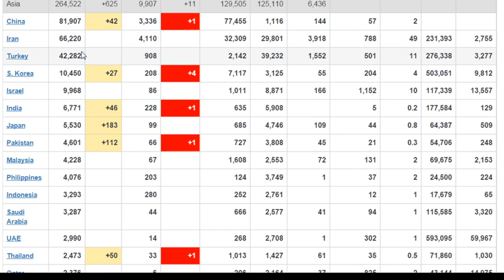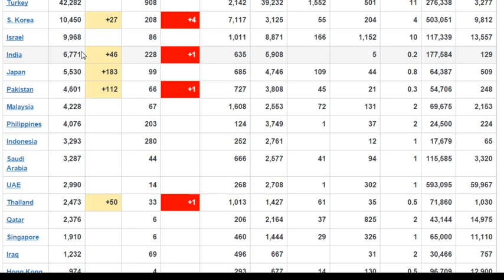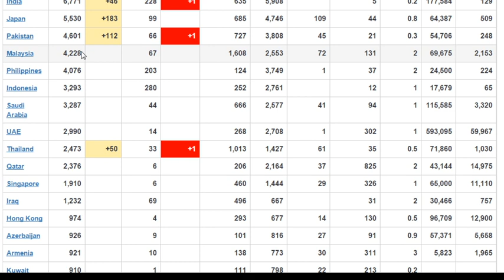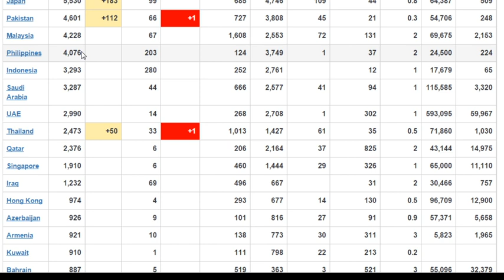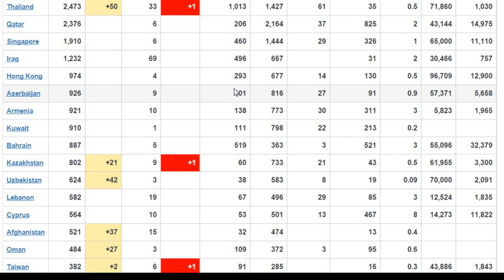एसियामा मात्रै यति धेरैको मृत्यु, अहिलेसम्म एसियामा कहाँ कहाँ को'रोना फैलियो ? News Update